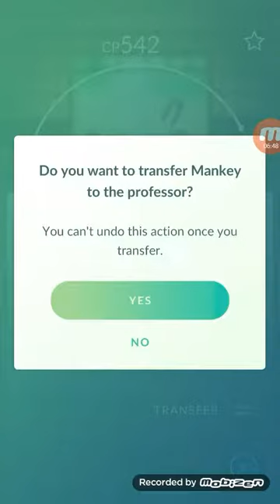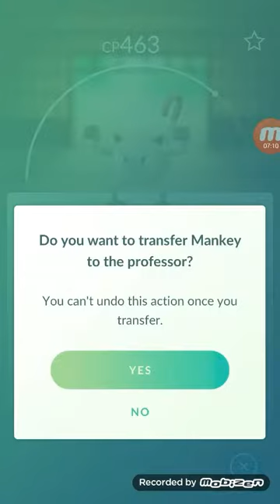Pokemon Go Gameplay Part 7 (1/2)